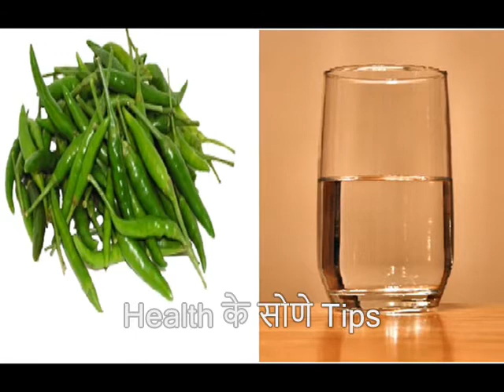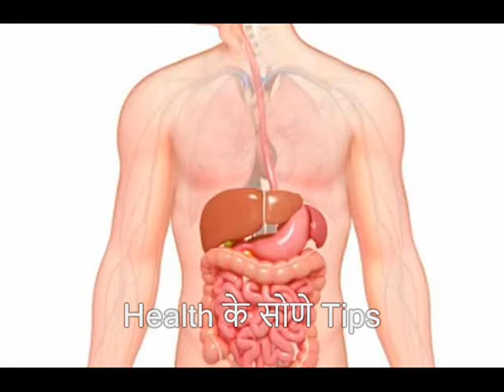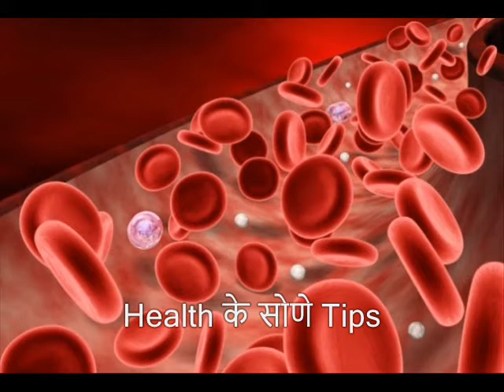सुगर - कैंसर - स्किन प्रॉब्लम में हरी मिर्च के फायदे | Hari Mirch Khaane Se Hone Wale labh